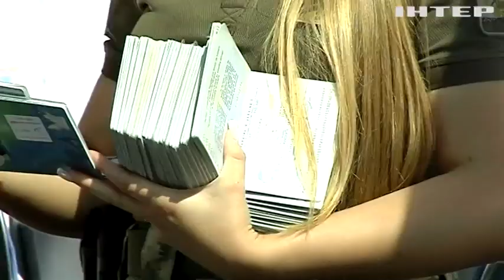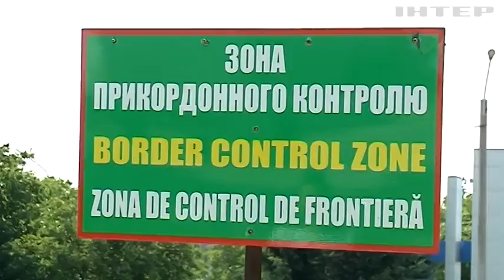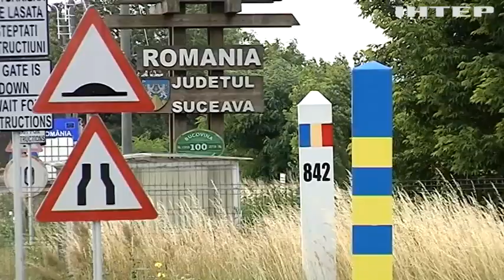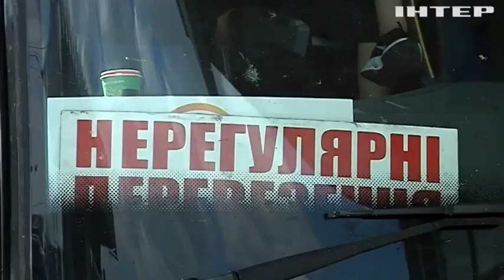Знову черги на кордоні: яка ситуація на міжнародному пункті пропуску "Порубне"